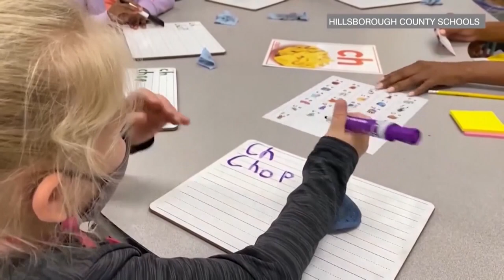Hillsborough County teacher adjusting to new curriculum